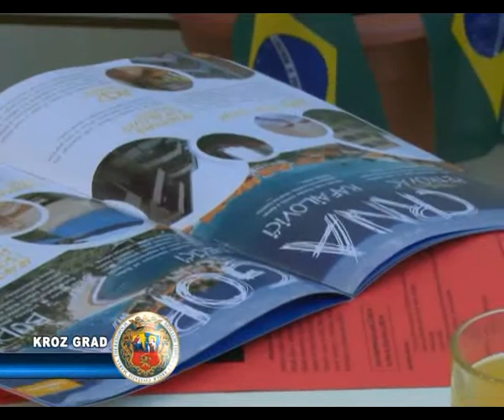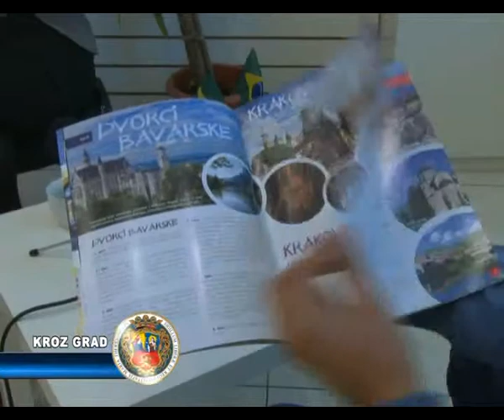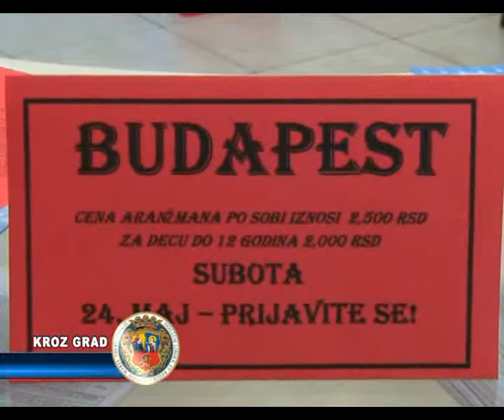Gde ići na letovanje ove godine?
Leto je pred nama i ukoliko želimo da negde i otputujemo na odmor, vreme je da počnemo da razmišljamo o obilasku turističkih agencija. Neki od nas su to već i uradili ili vredno šetaju od agencije do agencije, ali iako je ponuda raznovrsna, nekako se uvek nametnu mogućnosti ispred želja, pa osim što moramo da uklopimo godišnje odmore sa uplaćenim terminima, neophodno je i da pripremimo novac. Sve u svemu, neki će ovog leta uživati na nekoj od primamljivih turističkih destinacija, dok će neki morati da nađu druge načine da se rashlade tokom vrelih letnjih meseci.

Iako je većina Subotičana sa kojima smo razgovarali već počela da razmišlja o letovanju, ima i onih koji ni ove godine neće nigde putovati zbog nedostatka novca. Oni koji ipak odlaze na odmor, kažu da su već odredili datum, vreme, ali i mesto gde će letovati.

U Turističkoj agenciji „Suboticatrans" kažu da je i ove godine Grčka najpopularnije mesto za letovanje. U ponudi je kontinentalna i ostrvska Grčka od koje se najviše izdvajaju Hanioti, Polihrono i Pefkohori i olimpijska regija. Tu su i nezaobilazni Krf, Lefkada kao i nova destinacija, ostrvo Tasos tzv. „plutajuća šuma".

Cene su različite i zavise od toga u kom delu sezone ćete putovati na odmor. Ako volite mirnije letovanje bez gužve nećete morati da izdvojite mnogo novca, a ukoliko želite aktivan odmor u jeku sezone, letovanje može da vas košta i do 800 eura. Neki od nas i ovog leta uživaće na nekoj od popularnih turističkih destinacija, dok će drugi morati naći način da se rashlade na vrelom suncu.